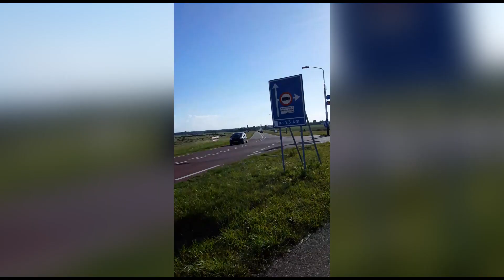Bike - Over The Bridge